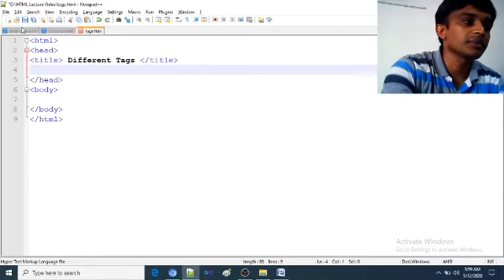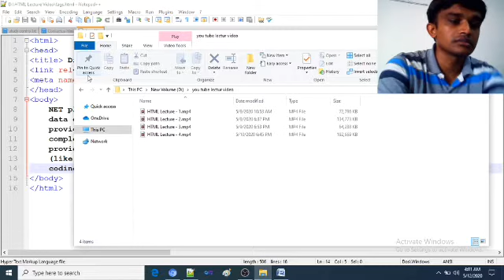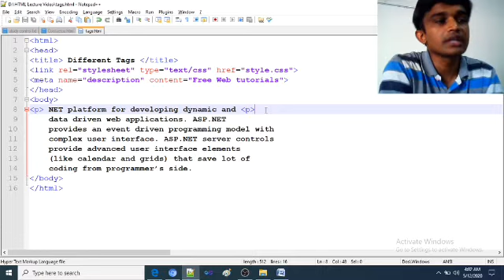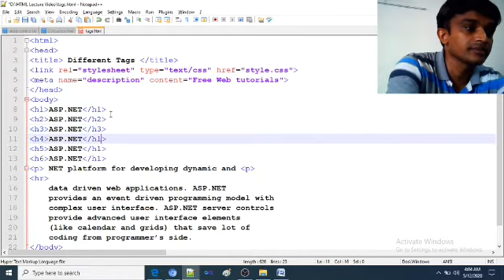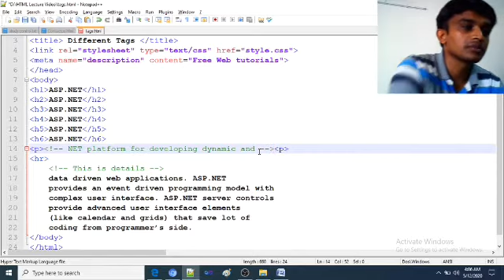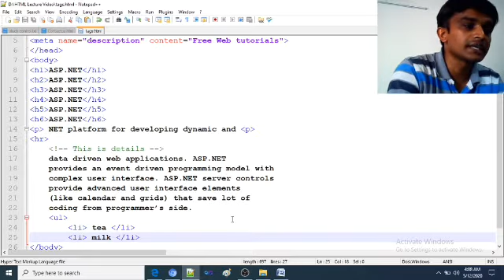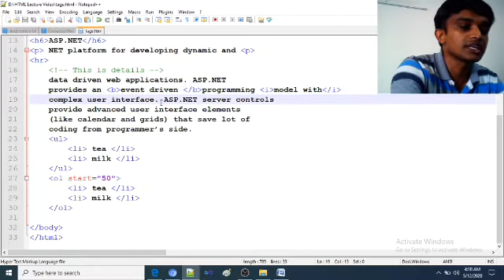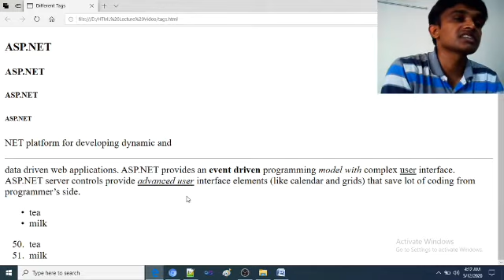BCA104-Internet Technology : HTML Lecture - 5 : Kadi Sarva Vishwavidyalaya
relevance.